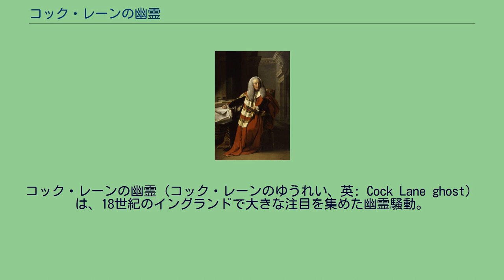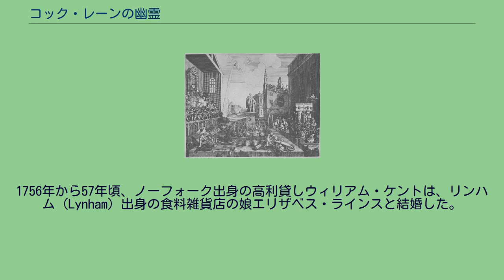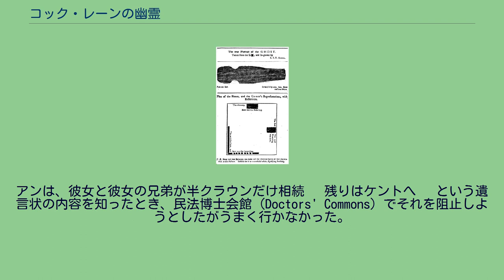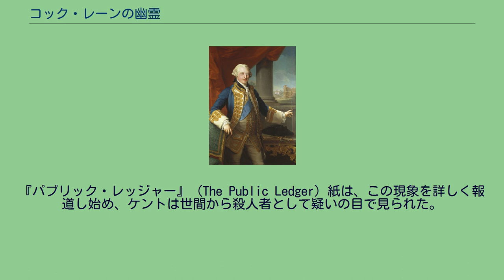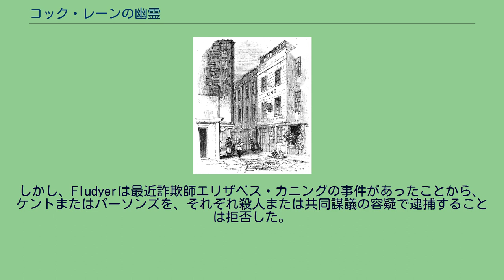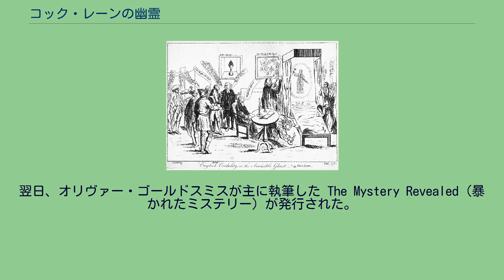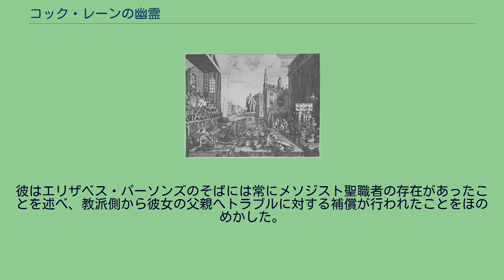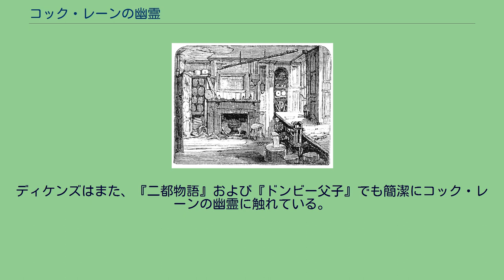コック・レーンの幽霊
19世紀のコック・レーン。
右に描かれている三階建ての建物が出没場所。
コック・レーンの幽霊（コック・レーンのゆうれい、英: Cock Lane ghost）は、18世紀のイングランドで大きな注目を集めた幽霊騒動。
雄鶏小路の幽霊（おんどりこうじの—）、コック通りの幽霊（コックどおりの—）とも。
コック・レーンはロンドンのスミスフィールド市場に隣接する裏通りで、セント・ポール大聖堂から歩いて2、3分のところにある。
1762年、この路地沿いにある建物に幽霊が出たという報道によって一躍注目の的となった。
この物語は、高利貸しのウィリアム・ケント、教会職員のリチャード・パーソンズ、および彼の娘のエリザベスの3人を中心に展開した。
ケントは妻のエリザベス・ラインスが出産中に死亡したのち、彼女の姉妹のファニーと親密な関係になった。
2人は教会法によって結婚は許されなかったが、ロンドンへ引越し、パーソンズの所有する下宿屋に滞在した。
そこにいる間、こつこつと叩く奇妙なノック音がしたり、幽霊のような幻影が現れたという報告があった。
ケントはパーソンズに金を貸していたが、パーソンズはそれを返さず、ケントは彼を告訴した。
ファニーは妊娠し、2人は出て行った。
それからノック音は聞こえなくなったが、彼女は後に天然痘で死亡した。
約18ヶ月後、ケントはパーソンズへの貸付金に対する訴訟で勝訴すると、パーソンズは彼の家屋がファニーの幽霊に取り憑かれたと主張しだした。
霊現象はパーソンズの長女エリザベスを中心にして現れ、「引っかきファニー」（"Scratching Fanny"）の真意を探るために正式な交霊会が開かれた。
コック・レーンには面白がった見物客が集まり、しばしば通行不能になった。
サミュエル・ジョンソンを含む調査委員会はこの問題を調査し、くだんの幽霊は詐欺だと結論づけた。
さらなる調査で、この詐欺は父リチャード・パーソンズに強要されエリザベスが行っていたことも証明された。
関係者は共謀罪で起訴され、パーソンズはさらし台で晒され、懲役2年を宣告された。
この話はメソジストとイングランド国教会との間の論争の的となり、現代文学でもしばしば言及された。
チャールズ・ディケンズは著書の中でこの騒動に触れたヴィクトリア朝時代の作家の一人であり、風刺画家のウィリアム・ホガースは2つの作品でこの騒動を取り上げた。
1756年から57年頃、ノーフォーク出身の高利貸しウィリアム・ケントは、リンハム（Lynham）出身の食料雑貨店の娘エリザベス・ラインスと結婚した。
2人の関係は、「深い愛情、調和、そして友好な関係」で満たされていたようで、およそ11ヶ月後ストーク・フェリーに引越し、ケントは郵便局を経営した。
エリザベスの姉妹のフランシス（一般にファニーの呼び名で知られている）は、エリザベスの話し相手になるために2人とともに引っ越した。
しかしその直後、エリザベスは出産中に死亡した。
ファニーは幼児を看護したが間もなく死亡し、そのまま家事の手伝いをするためにその家に住んだ。
ケントとファニーは間もなく親密な関係になったが、教会法はあらゆる結婚の可能性を認めないように思われた。
ケントはこの問題に対する助言を求めるためにロンドンに赴いたが、死亡したエリザベスは生きた息子を生んだので、2人が関係を持つことは許されないと聞かされた。
その結果、1759年にケントは郵便局を譲渡し、ファニーを残してロンドンに引っ越し、いくつかの役所に職を求めた。
一方ファニーは、兄弟と住むためリンハムに戻った。
家族が反対したにもかかわらず、ファニーはケントへ手紙を書き、結局ケントはファニーがロンドンのケントの元へ来ることを許した。
2人はマンションハウス近くの下宿屋に滞在した。
そこでケントは下宿屋の主人に20ポンド（物価指数ベースで2010年時点の27,400ポンドに相当）を貸した。
主人が返済を拒否したため、ケントは彼を逮捕させた。
2人は下宿屋を出て、セント・セパルカー＝ウィズアウト＝ニューゲート教会で早朝の祈りに参加していた時、教会職員のリチャード・パーソンズと出会った。
パーソンズは彼らの状況に同情的で、そのうえ賃貸用の下宿屋を所有していたため、部屋の賃貸の話は早々にまとまった。
パーソンズの下宿屋はセント・セパルカーの北、コック・レーン20番地にあった（1965年時）。
ロンドン中心部によくある、細く、曲がりくねった通りはさびれていたが、そこはふさわしい...